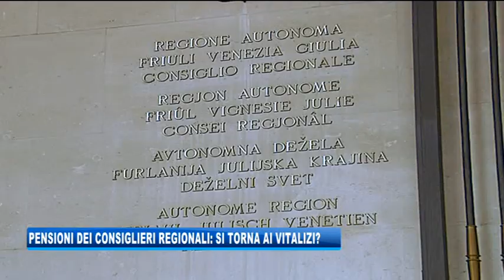13/12/2018 - CONSIGLIERI REGIONALI: SI TORNA AI VITALIZI?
IL NOTIZIARIO (giovedì 13 dicembre 2018) - Reintrodurre un sistema pensionistico per i consiglieri regionali. Questa l'iniziativa del presidente dell'aula, che però precisa: non è un ritorno ai vecchi vitalizi